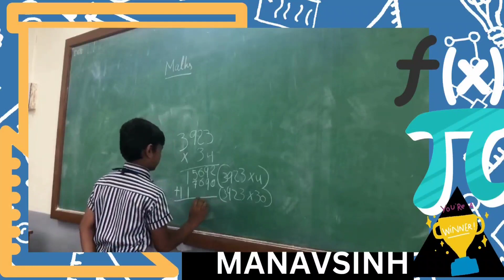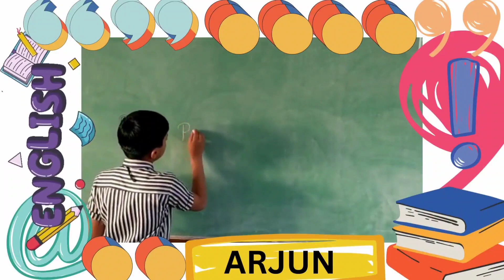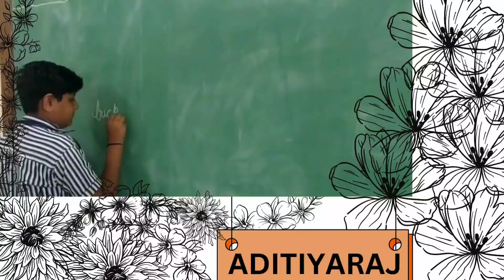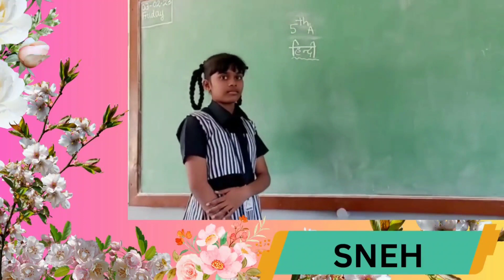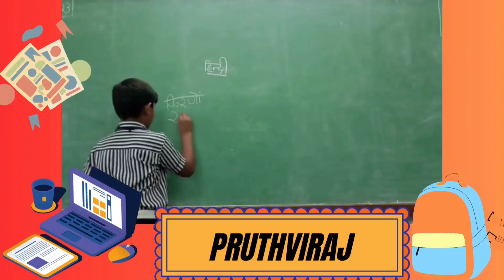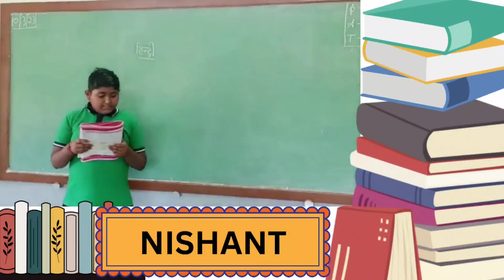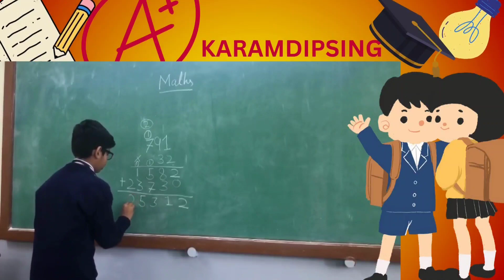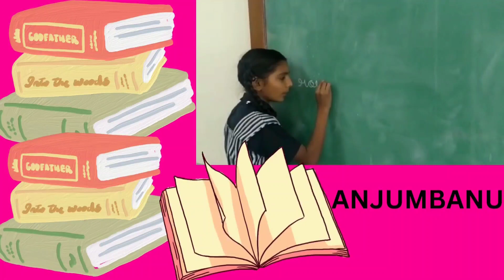V - Eng | Academic Report 2022 - 2023